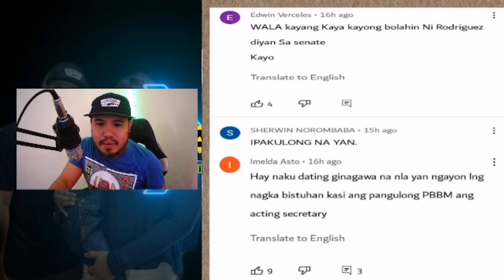Mainit na Sagutan sa Senado Sen.Risa Vs ES Vic || Risa Mukhang napahiya || Comments & Reaction